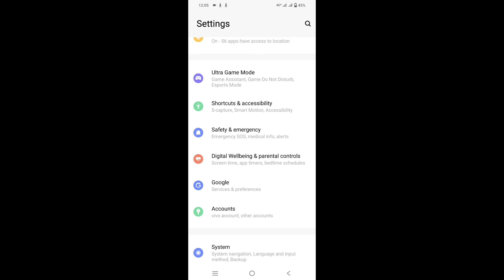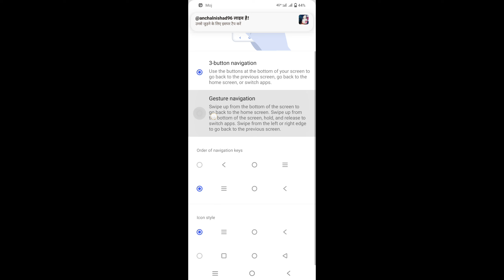Vivo V23 5G ||System Navigation Stylish Key